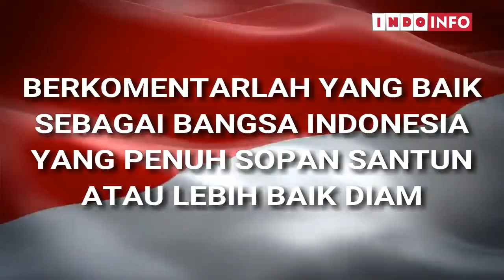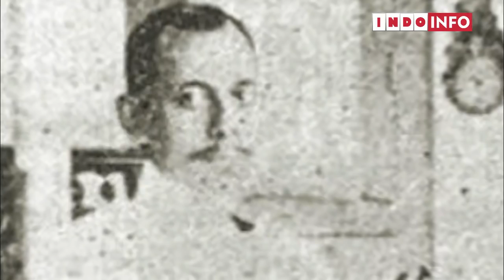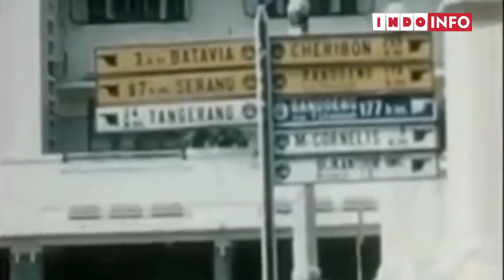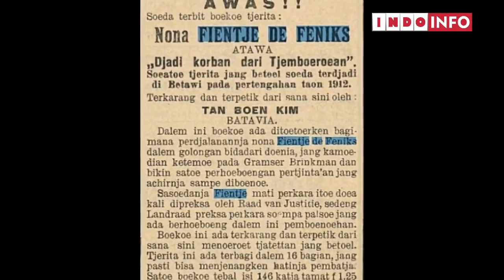Kisah Nona Fientje De Feniks, Wanita Penghibur Tercantik Jaman Kolonial Yang Melegenda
Kisah Nona Fientje De Feniks, Wanita Penghibur Tercantik Jaman Kolonial Yang Melengenda